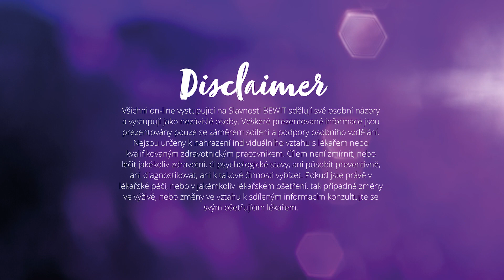BEWIT mi dává svobodu | Viera Svarinska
Viera Svarinska patří v BEWIT mezi nejúspěšnější partnery, kteří využívají naplno možností BEWIT Wellbeing programu. Rozhovor nabitý informacemi o podnikání, esencích a svobodě.